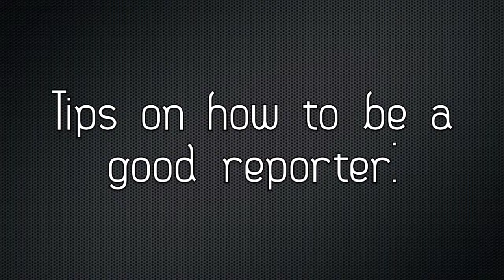Go Pro: Interviewing Jeff Tarango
Boo Bods met Jeff Tarango, ex pro-tennis player and now a reporter for ESPN and BBC 5 LIVE. He gave us some top tips on how to be a good tennis player as well as how to be a reporter!